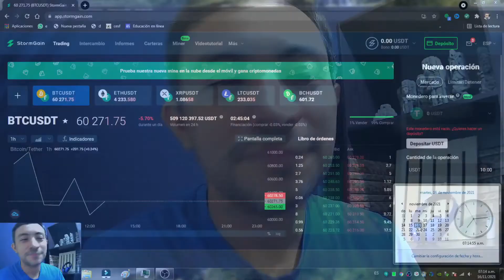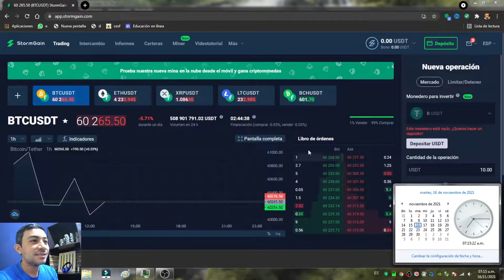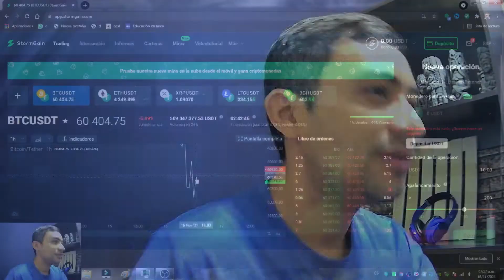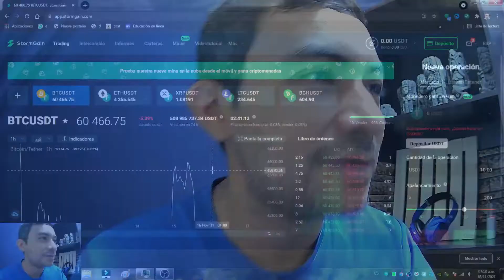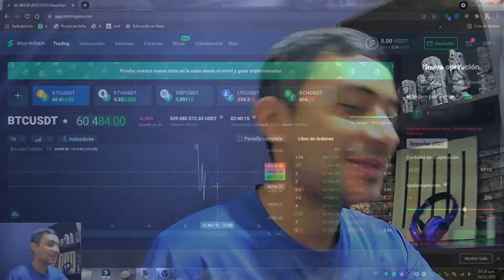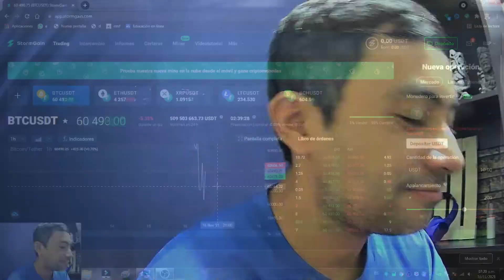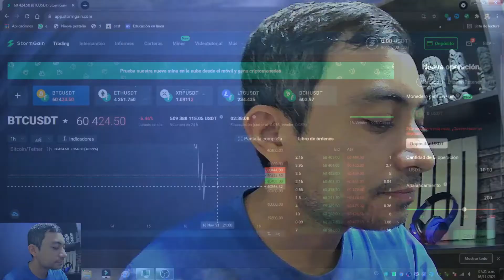Es tiempo de comprar Bitcoin | $60,200 BTC Bajista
Es buen momento para comprar BTC y ver crecer tus ganancias.